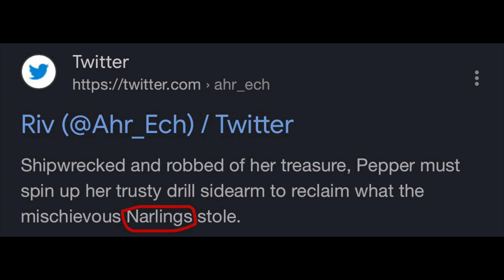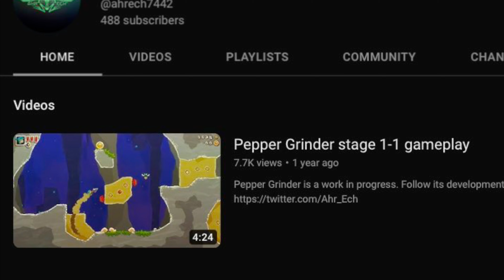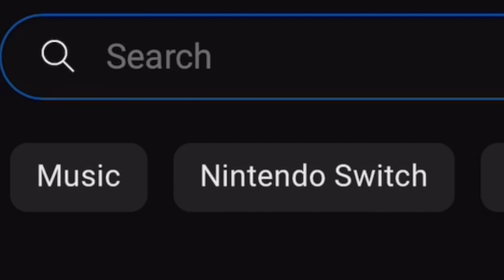The Best Game You’ve Never Heard Of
The Best Game You’ve Never Heard Of (Pepper Grinder)
Ever wonder what would happen if the speed and precision gameplay of Celeste combined with that one drill power-up from Sonic Colors? Well let me tell you about Pepper Grinder…

Trial - Pheonix Wright: Ace Attorney
Sounds For the Super Market 1
You Make Me Move - Julie B. Nicols
Negotiation - Hi-Fi Rush
Title Theme - Pepper Grinder
Simian Segue - Donkey Kong Country
The Mountain Village - Pikuniku
Mr. Resetti’s Theme - Animal Crossing
Home - Undertale
Title Theme - Super Monkey Ball: Banana Blitz

Pepper Grinder History by  @xxxecstasyxxx7621
Pepper Grinder Game by  @ahrech7442